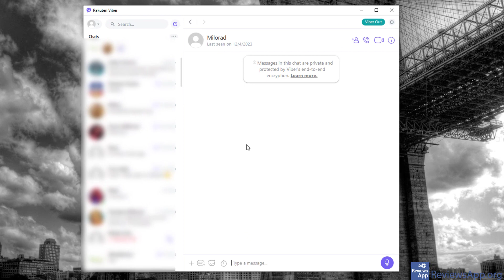How to Change the Background Inside Messages on Viber for Windows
How to Change the Background Inside Messages on Viber for Windows - tutorial

If you want to read the video transcript or more details